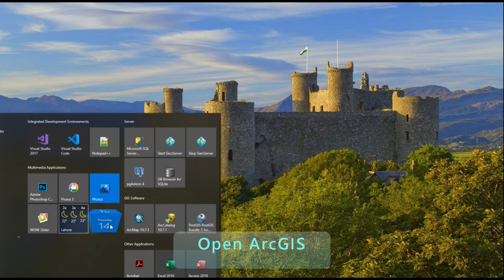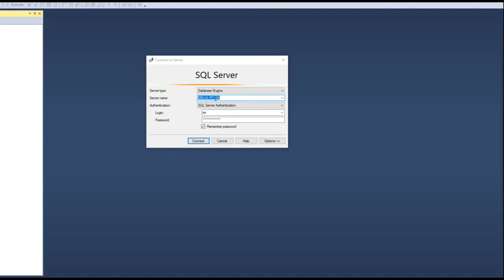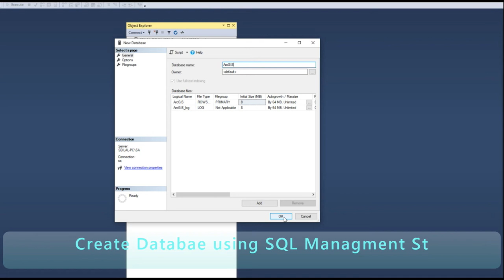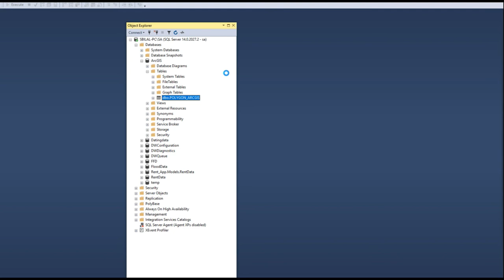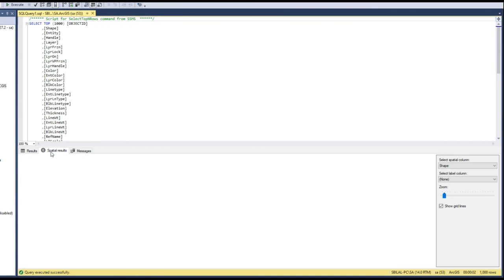ArcMap and SQL Database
Connect ArcMap and SQL Server database using ArcMap Database Connection and upload shapefile to the SQL Database.